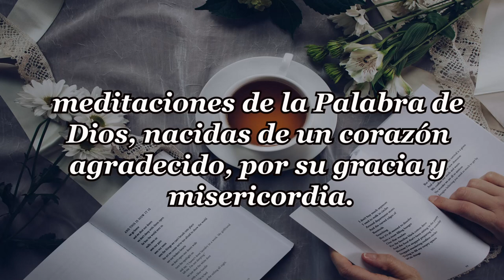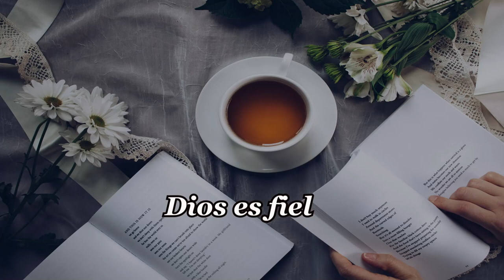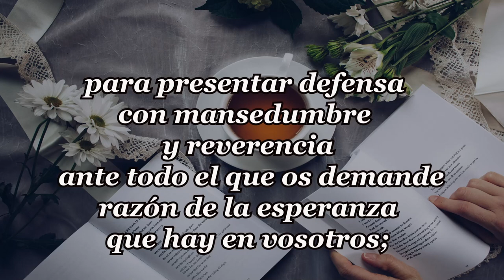313-DIOS ES FIEL